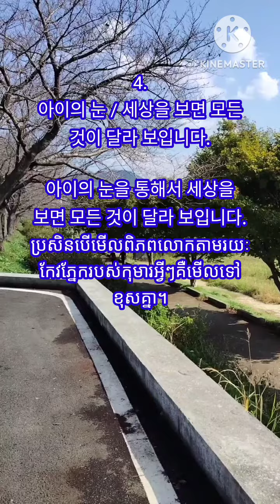ទម្រង់វេយ្យាករណ៍ -을/를 통해서